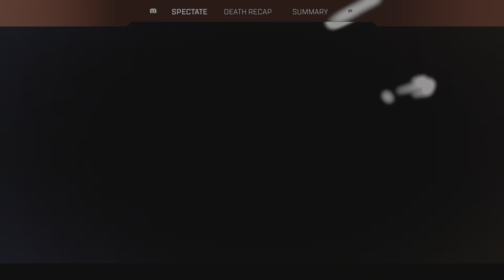A weirdly fun endgame - Apex Legends